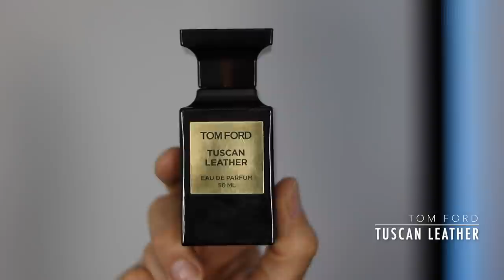Top 3 Fragrances from my Top 3 Designer Brands! TAG VIDEO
Which do you think are the best fragrance brands?  In this video I've picked what I think are the best three colognes from my three favourite designer houses.  Let me know what you top three top three's are!

Get the cheapest UK prices on Parfums de Marly and other niche scents

This means that if you purchase through the link it won't cost you extra but I will receive a small percentage of the sale. This supports my channel and allows me to continue to create content.

Mentioned are Dior Homme Intense, Dior Homme Parfum, Dior Eau Savage Parfum, Chanel Allure Edition Blanche, Bleu de Chanel EDP, Allure Homme Sport eau Extreme, Tom Ford Oud Wood, Tobacco Oud and Tuscan Leather.